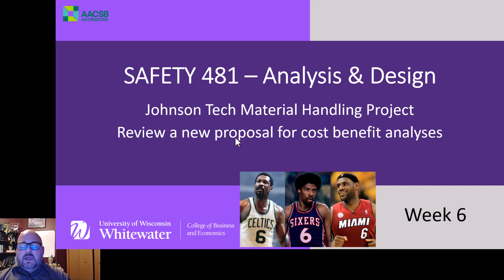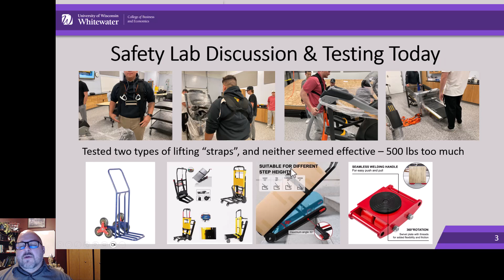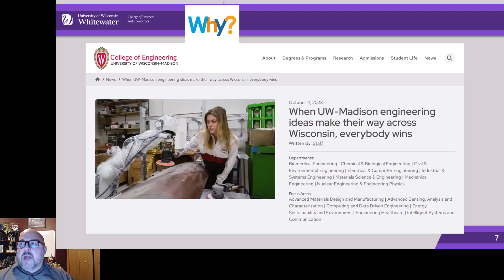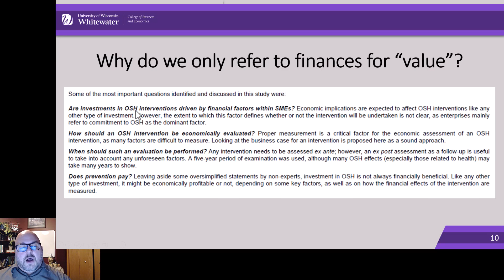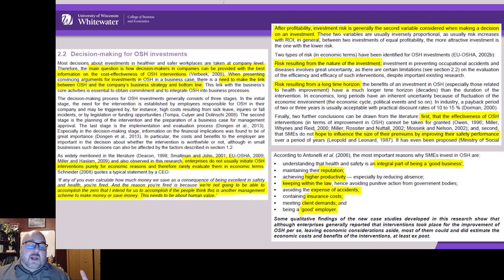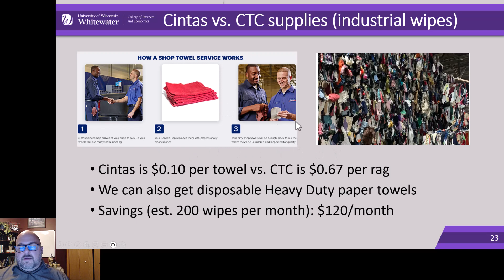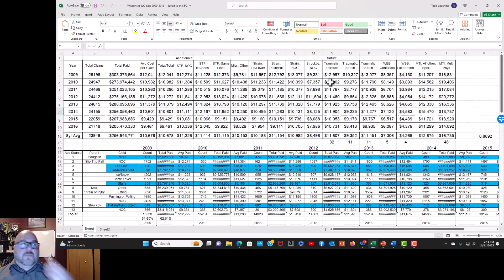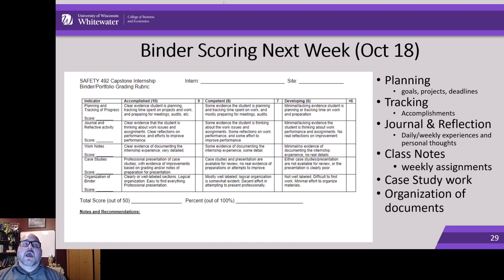481 Week 6 lecture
Discuss first course project (material handling),
Cost benefit analysis vs. value based assessment
Prep for next week's binder scoring